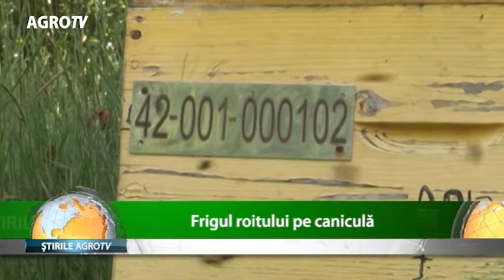Frigul roitului pe canicula